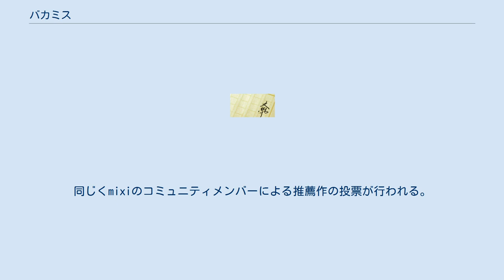バカミス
バカミスとは、日本国内における推理小説の分類の1つで、「おバカなミステリー」もしくは「バカバカしいミステリー」の略語である。
ただし、この「バカな」は（この言葉の定義については諸説あるが、一般的に）小説作品を侮辱するような意味合いの「馬鹿な」ではなく、「そんなバカな!!」のような感嘆、賛嘆などの意味を込めたものと解釈される。
当然のごとくこの系統にはリアリズムの議論は意味をなさず、むしろそれらを犠牲にしてでもミステリーゲームとしての意外性・娯楽性を過剰に追求したものが非常に多い。
意匠やロジック・トリックの意図的なバカバカしさ（故意犯的な意外性）をさしての用法、過剰なこだわりによる結果論としての意外性をさしての用法の双方が混在しているため、カテゴライズとしてはやや紛らわしい。
 「バカミス」という言葉は、1995年版の『このミステリーがすごい!』で小山正によってマイケル・スレイドの『カットスロート』など、「奇妙な味」のミステリーで初使用された。
その後、国内の作品を中心として極端な意外性にとんだ作品を中心に「バカミス」と呼ぶことが定着してきた。
また、数年前から同誌に「バカミスの世界」と題されたバカミス特集が組まれるようになり、毎年1作品に同コーナーからバカミス大賞が贈られている。
しかし、受賞の知らせを受けたとたん、怒り出す作家もいるらしい。
そして、「バカ」という語句の強さを理由に、この用語を使わないミステリーファンも多い。
 しかし、北村薫の『ニッポン硬貨の謎〜エラリークイーン最後の事件』（2005年/東京創元社）が2006年度版バカミス大賞を受賞し、村上春樹の『品川猿』（『東京奇譚集』所収）が同年度の「バカミスの世界」に掲載されるなど、バカミスの潮流も変わりつつある。
 小山正らにより、2008年から2010年まで青山ブックセンター本店にて「世界バカミス☆アワード」というイベントが開催された。
 mixiのコミュニティ「バカミス紹介コーナー」において、候補作募集アンケートが第1次選考として実施。
同じくmixiのコミュニティメンバーによる推薦作の投票が行われる。
その後、小山正らによる論考の末、最終候補作をノミネート。
イベント当日の観客投票によって世界バカミス☆アワード受賞作を決定する。